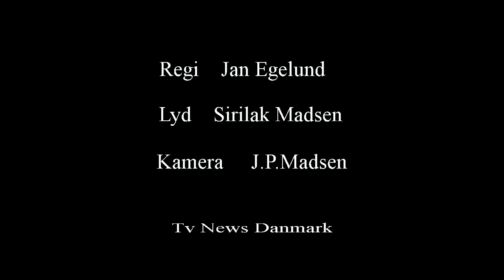Europa-parlamentet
Så har start skuddet lydt til valg af ny kandidat til Europa-parlamentet.Her er to kamp- haner der får sig en lille snak omkring de politiske udfordringer der måske kan skille den danske befolkning ad.